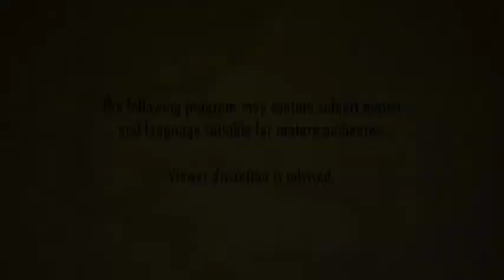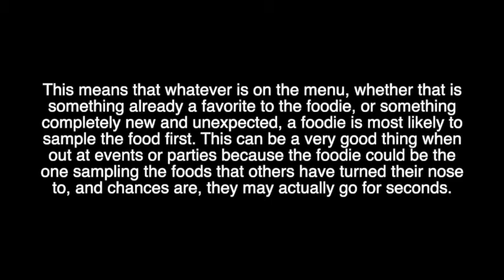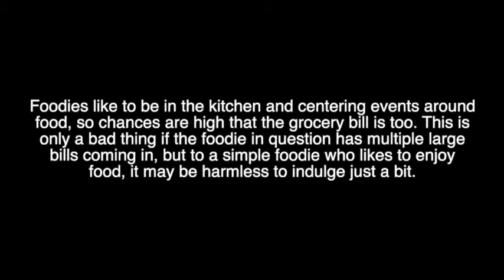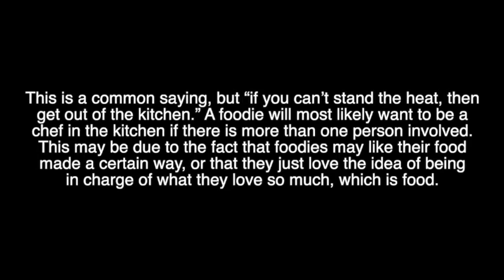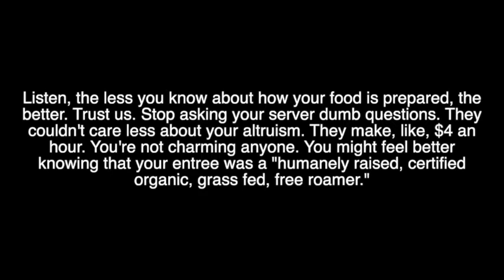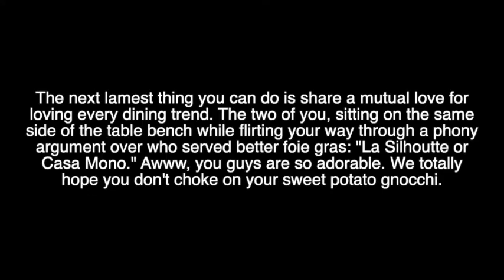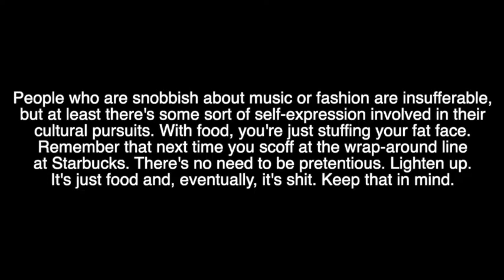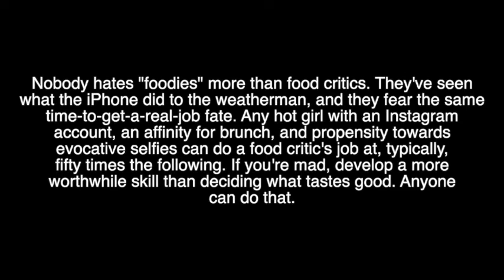The Meltdown S08E02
Season 8, Episode 2 is now online! Norm and Jeff eat up "Foodies and Other Freaks". Forget the phrase "take a picture, it lasts longer"... just eat the damn meal before it gets cold. Is that too rough? Watch and find out!

NEXT EPISODE: Norm & Jeff toast everyone who's been "Drunk, Drunker, Drunkest!". We've all been there, but only some of us remember. Which group do you belong to? Watch and find out!